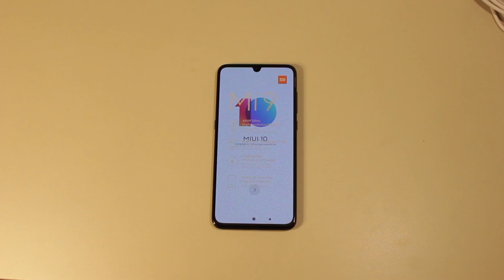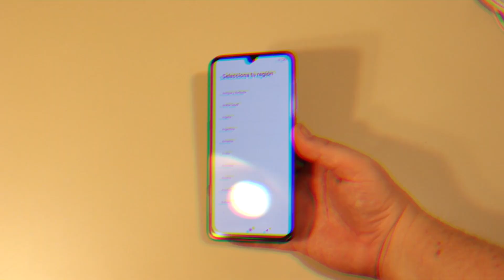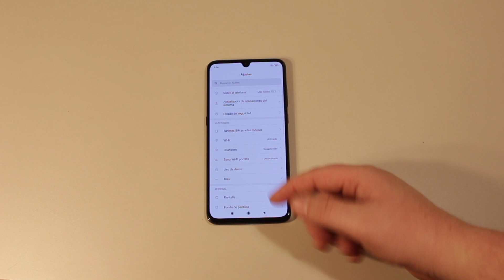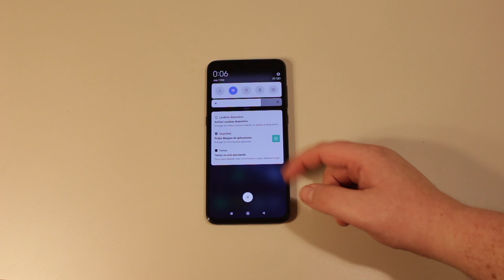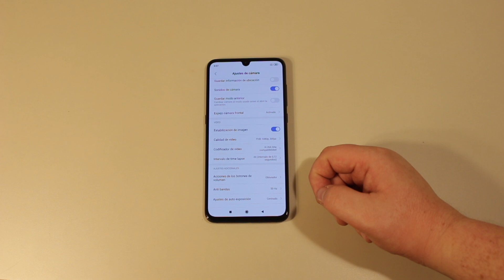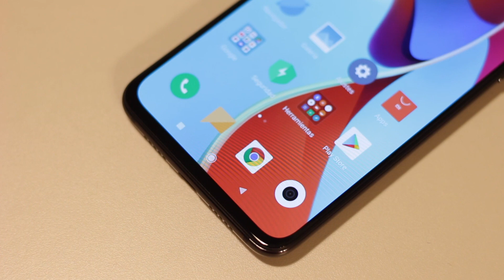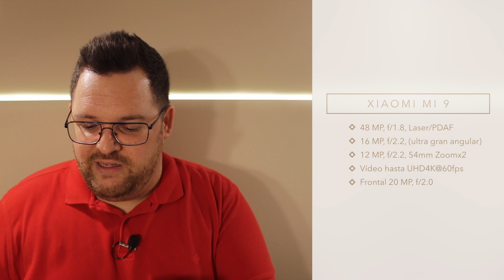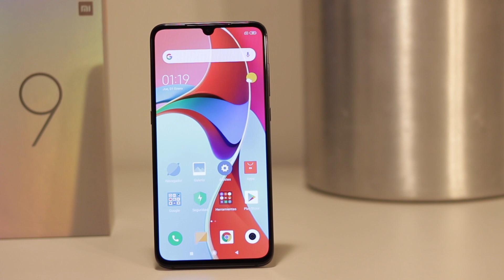Xiaomi Mi 9 unboxing y primeras impresiones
Llega a MovilZona el gama alta de corte económico que todo fan de la tecnología desea. El nuevo Xiaomi Mi 9 apuesta ahora por una triple cámara y detalles muy interesantes.

- Huawei Mate 20 Pro
- OnePlus 6T
- iPhone XS Max